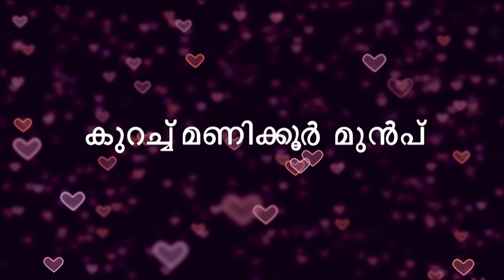STAR Priyamanasam 72 TD 11 11 17